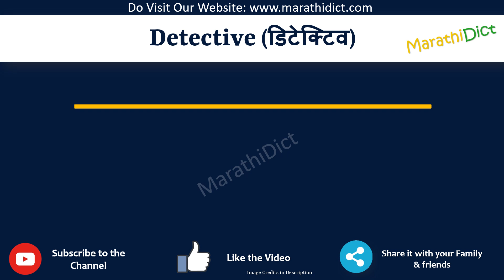Detective Meaning in Marathi | Detective म्हणजे काय | Detective in Marathi Dictionary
या व्हिडिओमध्ये तुम्हाला मराठीत Detective चा अर्थ समजेल आणि Detective चा उच्चारही शिकाल. याचा अर्थ तुम्ही Detective चा अर्थ जाणून घ्याल तसेच Detective कसे उच्चारता येईल, Detective म्हणण्याचा योग्य मार्ग कोणता आहे.

तर Detective शब्द फक्त एका मिनिटात शिका.

उदाहरणांसह Detective समजून घेऊ.